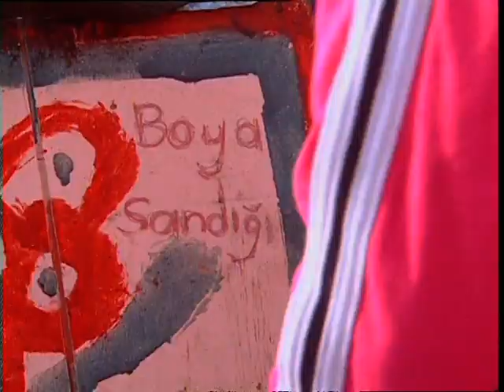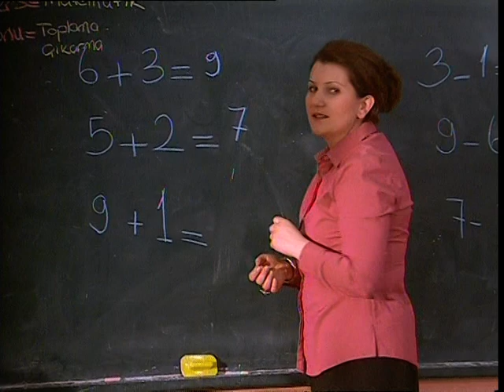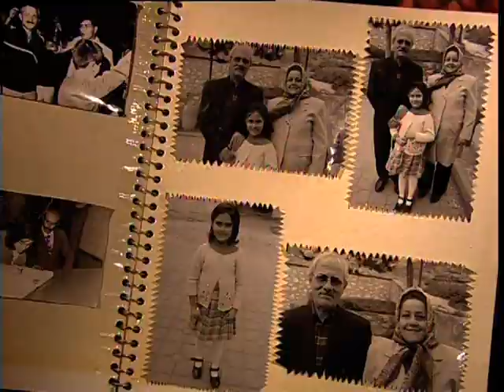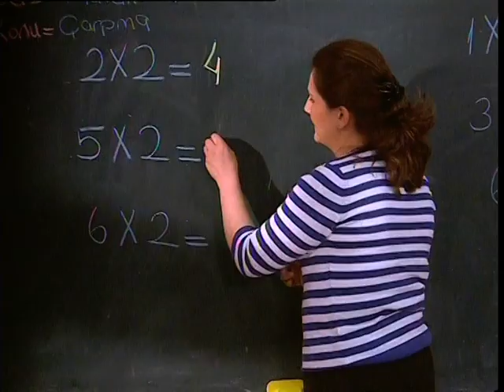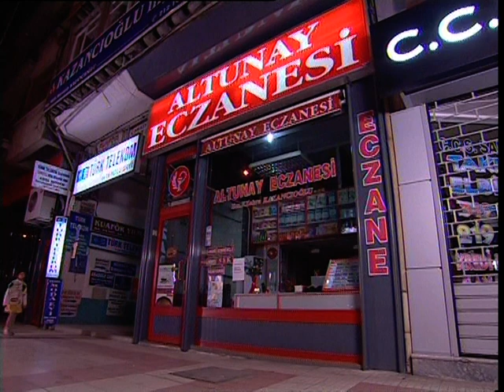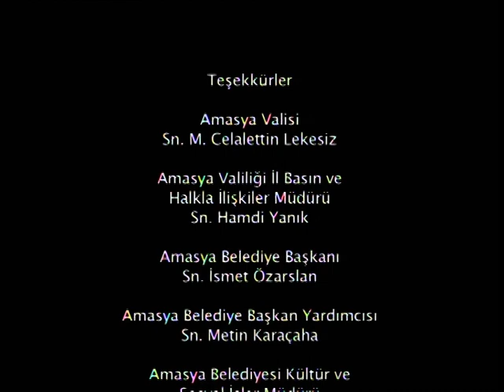Kelebek - Türk Filmi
Filmin Konusu:
Rüyada geçen dinsel bir öykü anlatılmaktadır...

Yönetmen : Ozan Uzunoğlu
Oyuncular : Mehmet Özgür, Ebru Aykaç, Oktay Aytekin, İrem Palabıyık, Yavuz Çetin, Ülkü Kısacık
Senaryo : Şeyda Delibaşı
Yapımcı : Yekta Özbilen